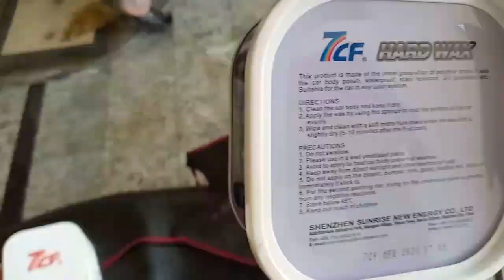Bike Wash completely at home , Engine & Body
Do it by yourself , Healthy activity . Learn how to wash engine and body of bike completely at home